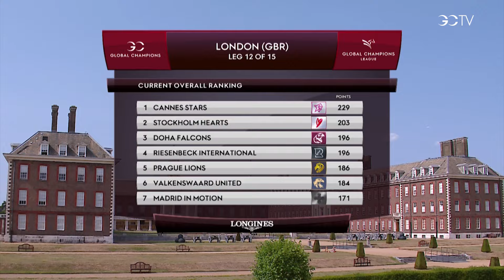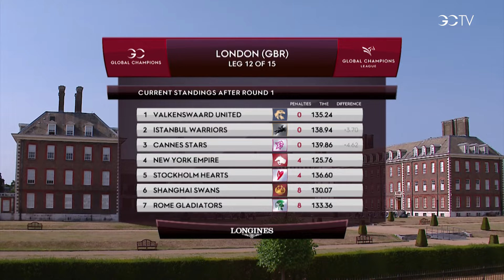GCL London 2024 Round 1 Sports Highlights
A full run down of GCL Round 1 💥